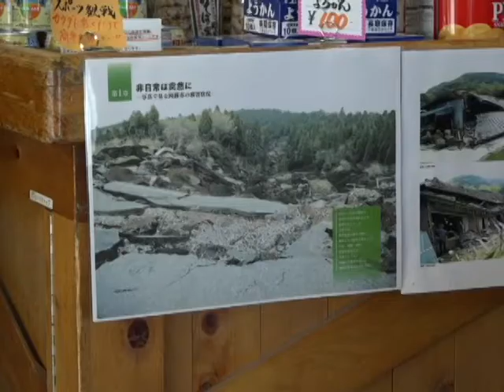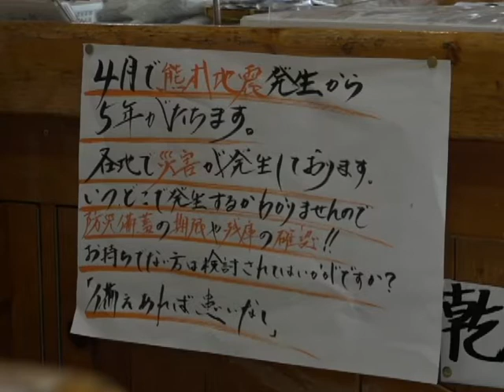神楽苑が防災コーナーを設置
令和3年4月1日より、道の駅波野「神楽苑」にゴールデンウイーク前までの期間限定で防災コーナーが設けられました。

通常、保存食等の賞味期限は長くても5年ほどのため、神楽苑では熊本地震直後に備えた保存食が買い替えの時期を迎えていることを呼びかけることで防災意識を高めようと、この防災コーナーを設けたとのことです。